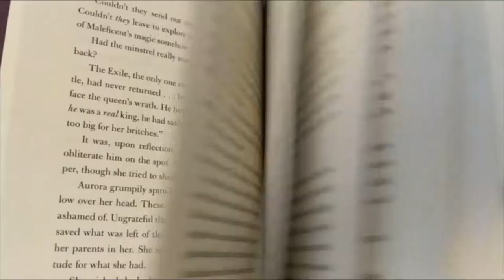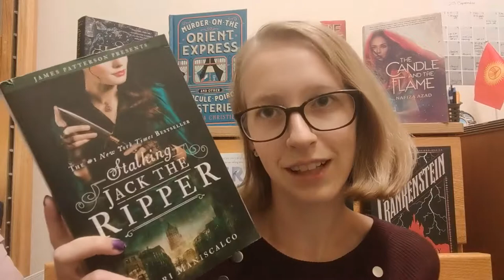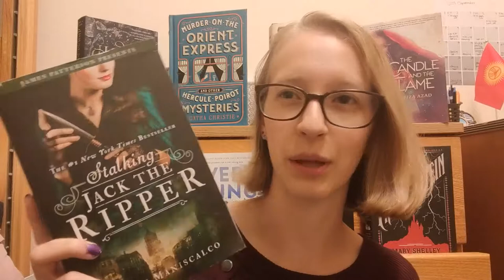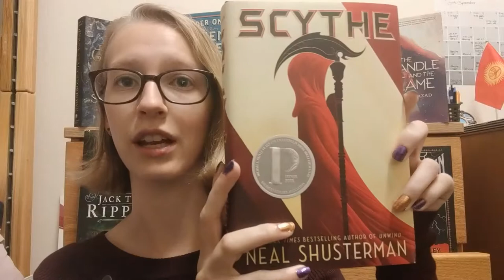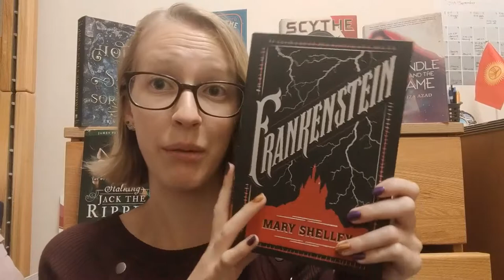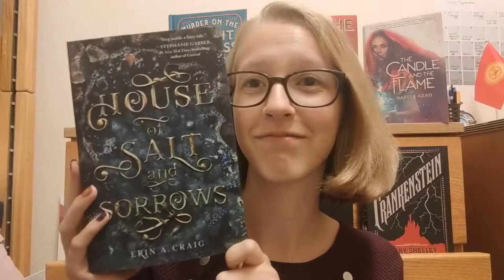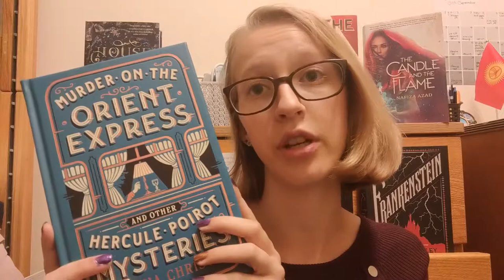Spook-a-thon 2019 TBR!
My TBR for Spookathon run by BooksandLala!

I am so excited to participate in this event this year hosted by Lala and for those of you who don't know much about it here is the announcement video: